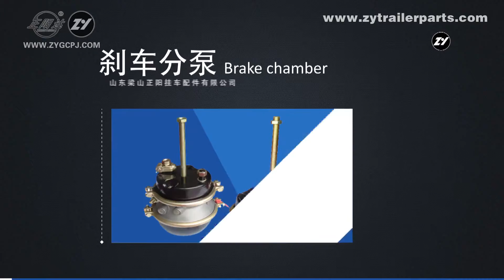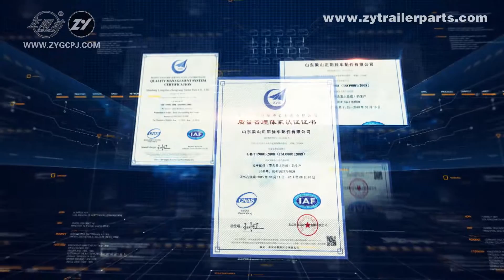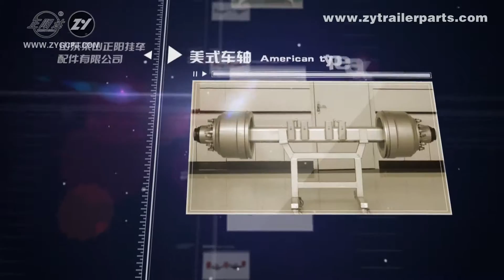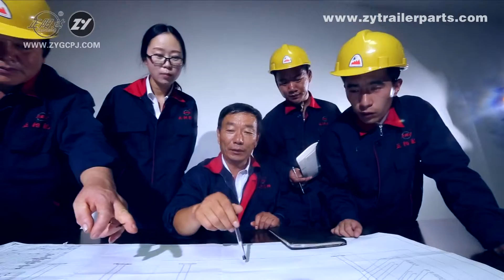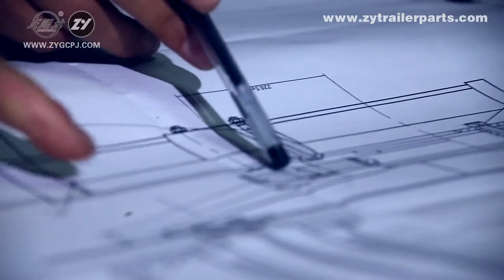SHANDONG LIANGSHAN ZHENGYANG TRAILER PARTS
GROUP VIDEO FOR ALL CUSTOMERS ,WELCOME TO ZHENGYANG FOR VISITING !